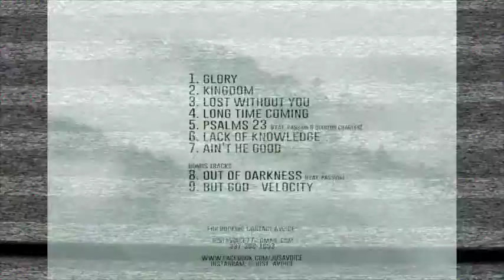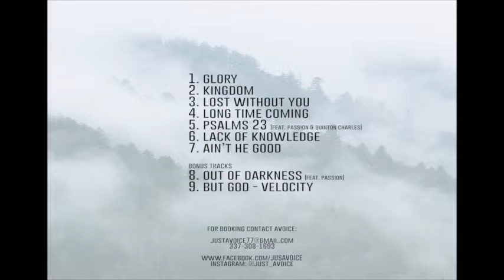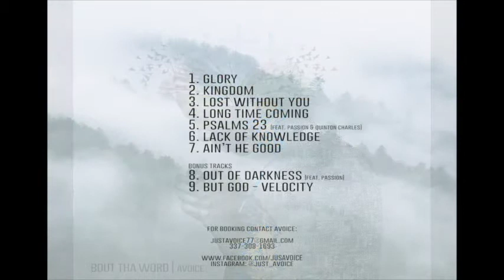psalms 23 - avoice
this song comes from psalms 23 ,from the old testament of the BIBLE . it was just us trying to capture the heart of the psalm writer and express it in a musical manner in order to relate his heart from then and show that,that same heart that he had is still in the hearts of most believers still today,,, so go and read psalms 23 before listening, LOVE y'all be blessed !